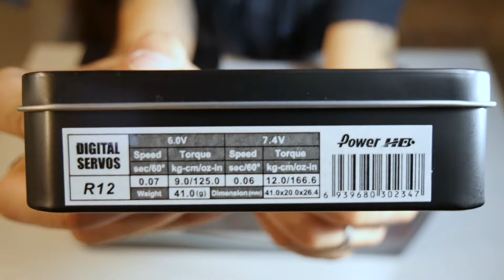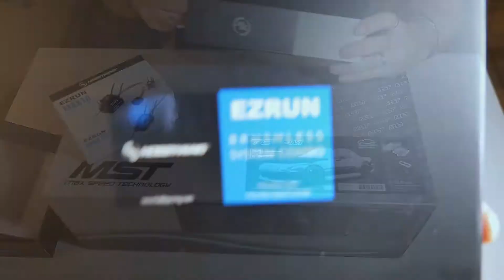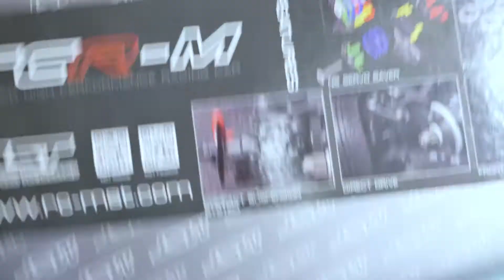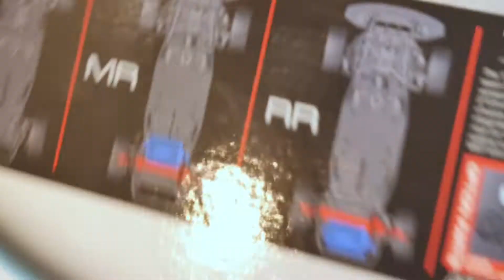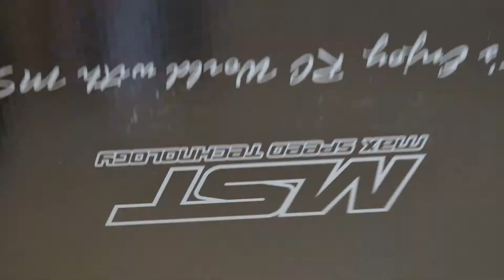👉 MST : TCR-M - Mx5 de Max Speed Technology - UNBOXING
Oui oui c'est une voiture de piste ça change des Monster truck et des truggys

Et n'oubliez pas d'activer la petite cloche des notifications 😉

Elle sont et serons toujours montée par mes soins ! Ps MERCI de votre fidélités.